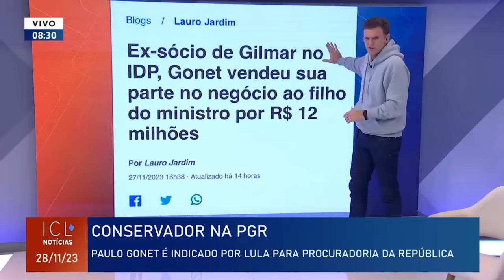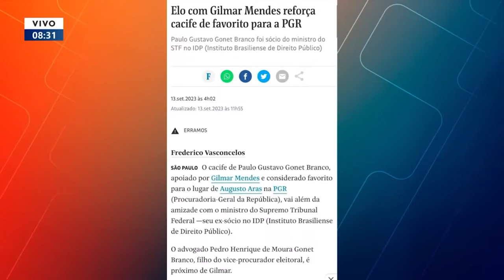VEJA MINHA OPINIÃO SOBRE AS ESCOLHAS DE FLÁVIO DINO PRO STF E PAULO GONET PRA PGR